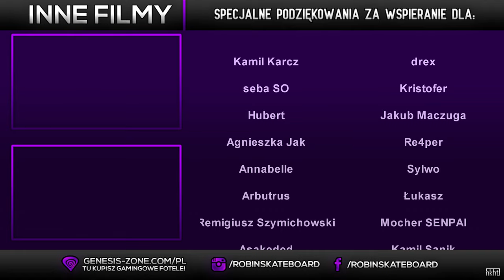17#GOTHIC III - ROZMOWA Z KRÓLEM I STOLICA NA STO PRO!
Nareszcie remaster serii z Gothica 3! Troszkę czasu minęło od naszej ostatniej wizyty w Myrtanie, ciekawe co się pozmieniało ^^ Łapki w górę, komentarze i miłego seansu! ♥

Jeśli Wam się spodobało nie zapomnijcie zostawić łapki i komentarza, dzięki! :D

♦Potrzebujesz super sprzętu do grania? Wbijaj na

SPECJALNE PODZIĘKOWANIA ZA WSPARCIE DLA:
Kamil Karcz ❤️️
drex❤️️
seba SO❤️️
Kristofer❤️️
Hubert❤️️
Jakub Maczuga❤️️
Agnieszka Jak❤️️
Re4per❤️️
Annabelle❤️️
Sylwo❤️️
Arbutrus❤️️
Łukasz❤️️
Remigiusz Szymichowski❤️️
Mocher SENPAI❤️️
Asakeded❤️️
Kamil Sanik❤️️
Squishy Muffiz❤️️
Tulio❤️️
Kharnis 01❤️️
Toby❤️️
Kondziorekk❤️️
SnickeRovsky❤️️
TOKAR260❤️️
Ell MariaczII❤️️
Fikajli❤️️
Wojciech Woliński❤️️
TheVadiV❤️️
Lee❤️️
mefedron❤️️
Yiudel❤️️
Boh❤️️
Hayeshu❤️️
Mateusz Szcześniak❤️️
Leon Fila❤️️
Seweryn Tyszkiewicz❤️️
Mało znany Streamer❤️️
Lesław Burkiet❤️️
PanX❤️️
DISTRICT❤️️
MaxBase❤️️
mrwackyy❤️️
Erto Dragon❤️️
Paulina❤️️
WWE Superstar❤️️
yohopysiek❤️️
Revo❤️️
Brony DruidLOD❤️️
Radziowy❤️️
Marski❤️️
Mattzio❤️️
Adam Adamek❤️️
KonraAdd96❤️️